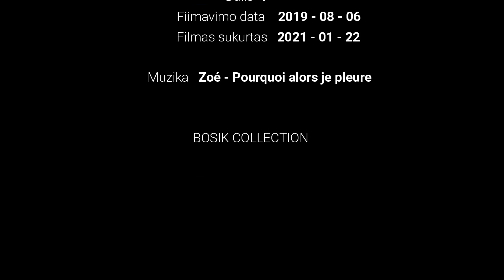Österreich Wien 2019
Der Film verwendet musik Zoé - Pourquoi alors je pleure